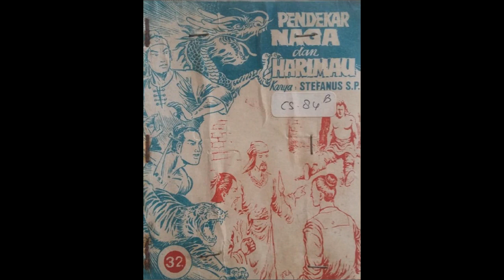Seri Cerita Silat Pendekar Naga dan Harimau Jilid 32